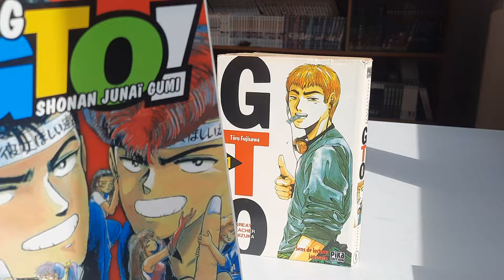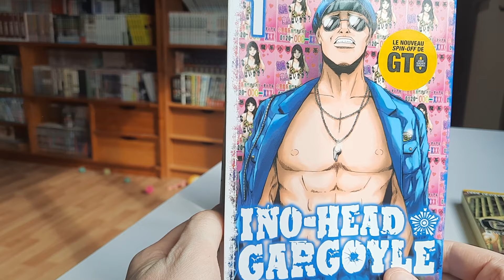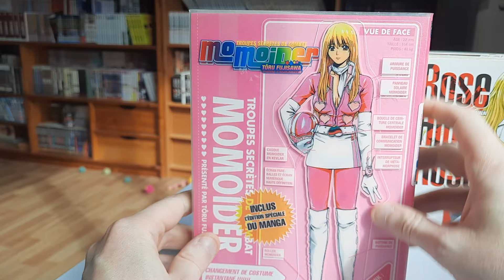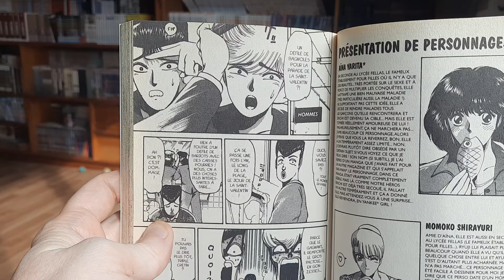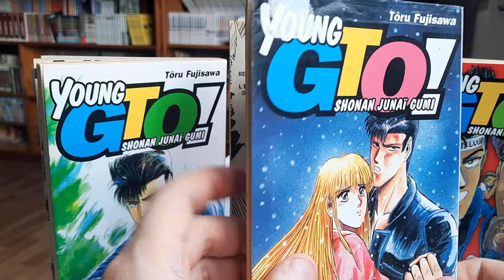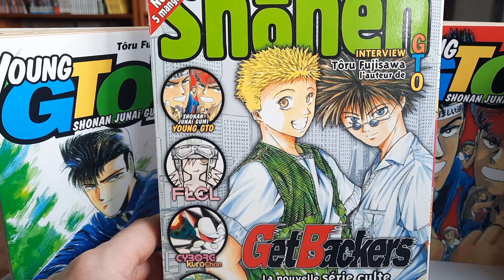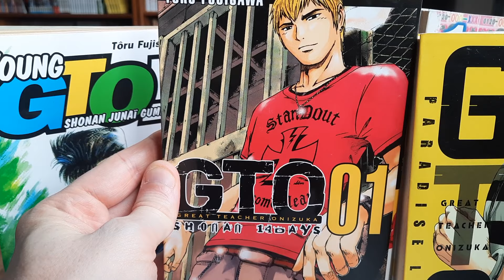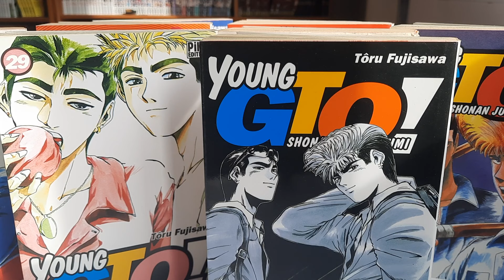L'étagère à mangas #104 : YOUNG GTO! - Shonan Junaï Gumi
Pour faire suite à la vidéo de la semaine dernière sur GTO, on s'attaque aujourd'hui à un autre gros morceau, mais pour lequel j'ai beaucoup moins d'affection : Shonan Junaï Gumi, ou Young GTO! par chez nous.
Cette série en 31 tomes, publiée en France par Pika, n'est pas la préquelle de GTO, comme beaucoup de lecteurs le pensent, mais plutôt son origine, GTO étant, en termes de publication, sa suite, au Japon !
Ce sera également l'occasion pour nous de parler plus largement de la carrière de Tôru Fujisawa, son auteur, et des (trop) nombreuses séries dérivées de GTO qui existent aujourd'hui...

Sont aussi abordés dans cette vidéo :
- la carrière de Tôru Fujisawa (Momoider, Rose Hip Rose, Tokkô...)
- les séries dérivées de GTO (GT-R, Shonan 14 Days, Ino-Head Gargoyle & Paradise Lost)
- les bosozokus
- le précepte du "show, don't tell"
- la région de Shonan
- le concept de "prime" dans la carrière d'un artiste
- le défunt magazine Collection Shônen, des éditions Pika
- les excuses qu'on trouve aux oeuvres qu'on aime
- l'intérêt ou non de la quête d'objectivité